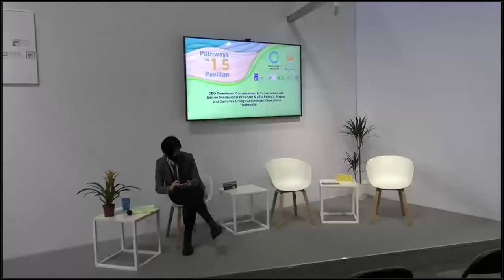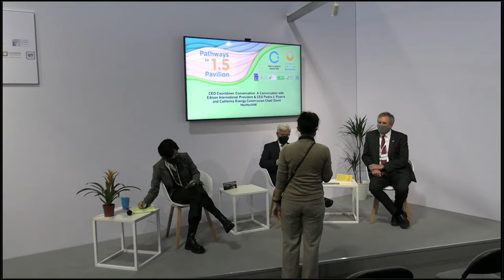CEO Countdown Conversation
Global leaders are gathered at COP26 and many believe this is the world’s best last chance to get runaway climate change under control. What does that mean for California – a state that has enacted landmark bills, executive actions on renewable energy and GHG reduction? How can California serve as an example for the rest of the country and connect the U.S. with global climate goals?

At Edison, we have been an early adopter among energy companies, working to meet the most ambitious set of goals in the nation for reducing emissions. On Energy Day, join us for this conversation between Pedro Pizarro, president and CEO of Edison International and David Hochschild, chair of the California Energy Commission, the state's primary energy policy and planning agency.

Key themes covered include the trajectory of progress toward climate and clean air goals in California and nationally, and how to ensure the clean energy transition is both economy- and society-wide.

Panelists:
• Caroline Choi, senior vice president, Edison International (moderator)
• David Hochschild, Chair, California Energy Commission
• Pedro Pizarro, president and CEO, Edison International

Organizer:
• Edison International

COP26 Pathways to 1.5 Pavilion hosts:
• Climate Action Reserve
• The Climate Registry